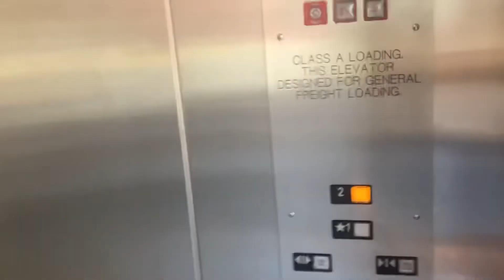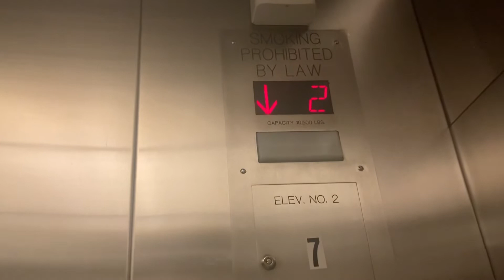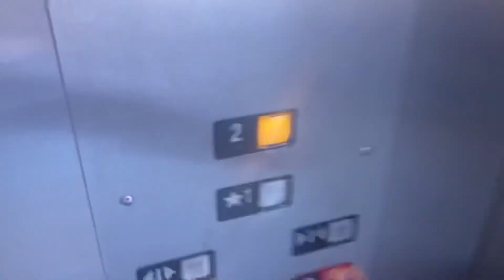Big Kone Hydraulic Elevators at Target (Lawehana) Parking